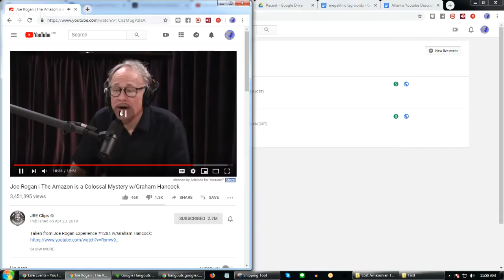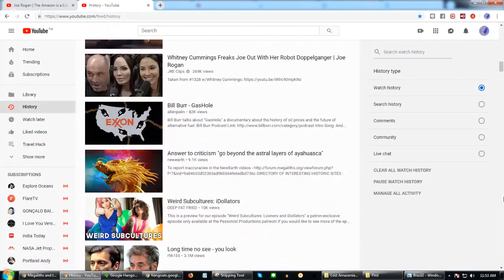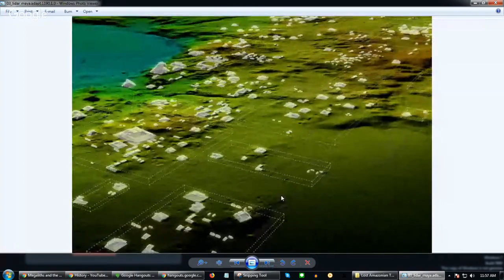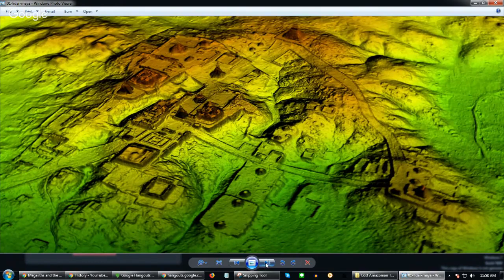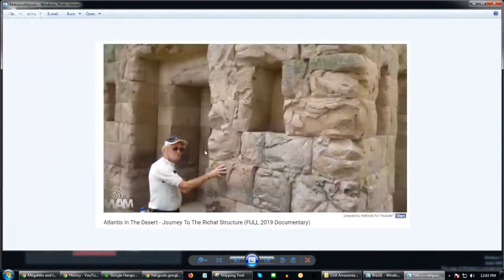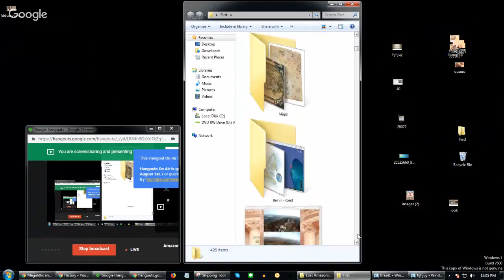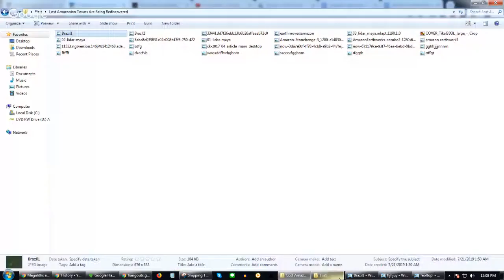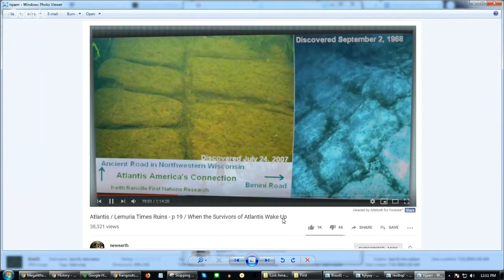Amazonian Earthworks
Full Youtube Playlist NEW VIDEO: What Destroyed Atlantis NEW VIDEO: New Structures Found at Atlantis (Richat Structure) VIDEO: Megaliths in the Eye of Atlantis TOP VIDEO: Ancient Maps Showing Atlantis Video: Is this an Ancient Atlantis Shipping Lane? Video: Bulldozing Near the Richat

Was this the Real Atlantis?  Uncover the truth behind Plato's testament, and recent observations that have shaken the World.  Groundbreaking evidence has shed new light on the truth behind our obsession with Atlantis.  It seems that a Cataclysmic event did occur in Mauritania near the Richat Structure (Eye of the Sahara) .

Full Ancient Playlist Was this Atlantis?

Marketing 101 Collection (30 Videos) with CLOSED CAPTIONS for ESP Classes and includes a free textbook found

⭄ሦ